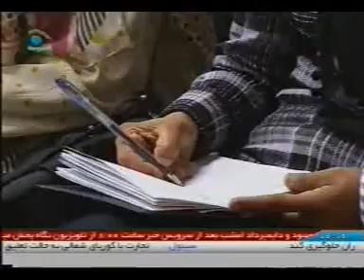negaah tv news date 4 3 1389 part 1 خبر های تازه سیاسی ، اجتماعی ،و فرهنگی از تلویزیون نگاه